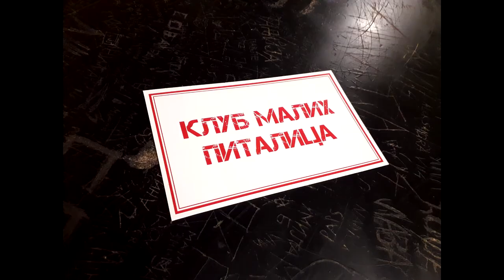Klub malih pitalica - fotografije sa snimanja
Inkluzivna TV serija za decu za podsticaj razvoja - KLUB MALIH PITALICA
Projekat je podržalo-  Ministarstvo pravde Republike Srbije